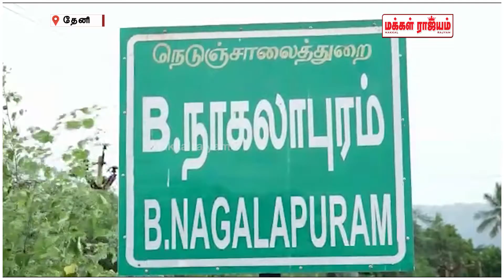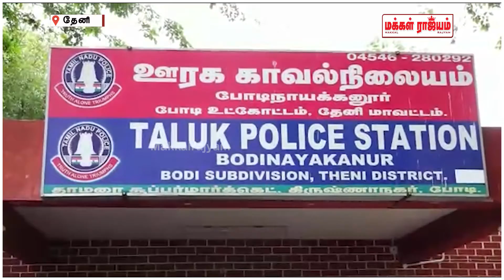வயது சிறுமிக்கு பிறந்த குழந்தை கற்பழித்தது யார் - காவல் துறை விசாரணை | Theni | Makkal Rajyam